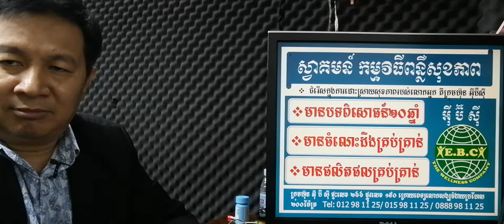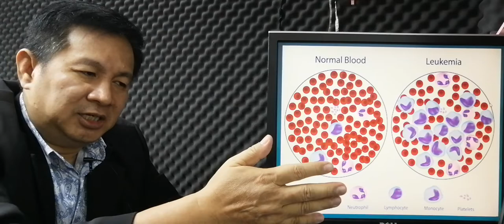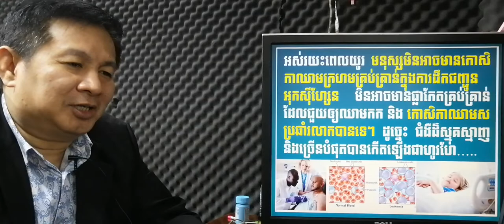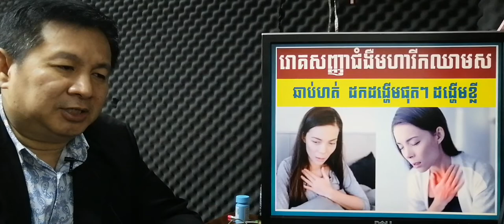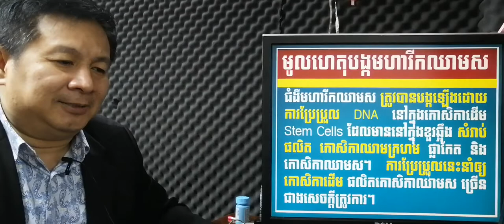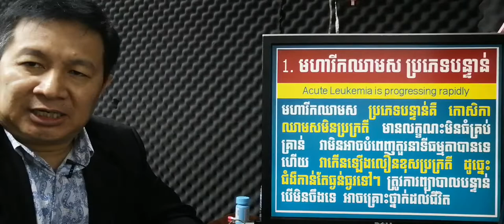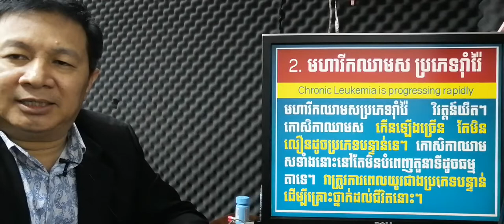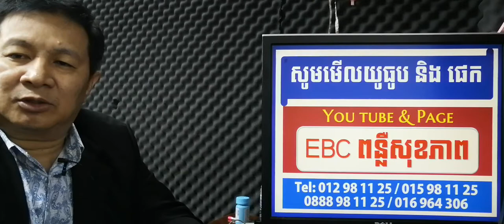EBC ពន្លឺសុខភាព - ជំងឺឈាមសស៊ីឈាមក្រហម Leukemia - English (Pang Leehouv)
ជំងឺឈាមសស៊ីឈាមក្រហម Leukemia ពន្យល់បកស្រាយដោយលោកគ្រូ ប៉ាង លីហ៊ៅ (Pang Leehouv) តំណាងក្រុមហ៊ុន អ៊ីប៊ីស៊ី (EBC)